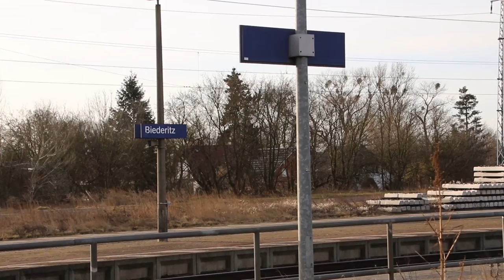41 096, HEX und anderer Zugverkehr in Biederitz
Am 4.3.2017 verkehrte ein Sonderzug mit 41 096 nach Berlin ins Technikmuseum. Wir, Max Berger und ich machten uns auf den Weg nach Biederitz um den Zug dort ablichten zu können. Es kam auch der HEX &#34;Harz- Berlin- Express&#34; und vor allem Containerzüge von Metrans durch.